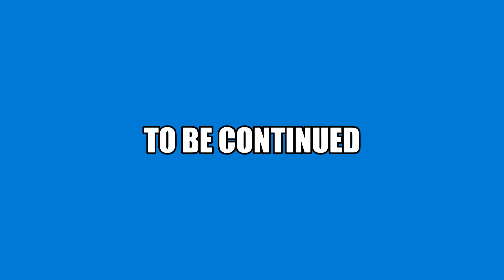Billy the sock puppet